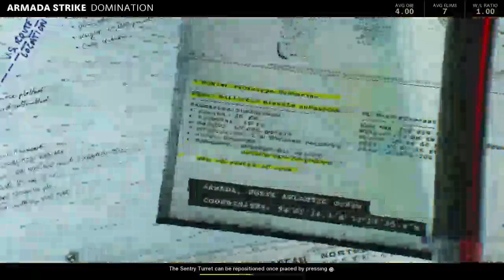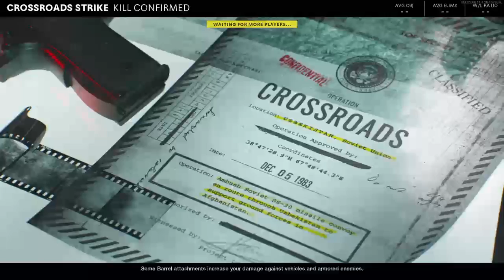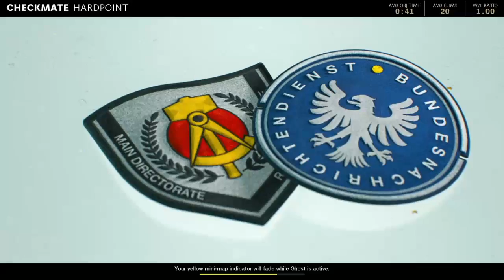PLAYING MULTIPLAYER WITH THE BOYS